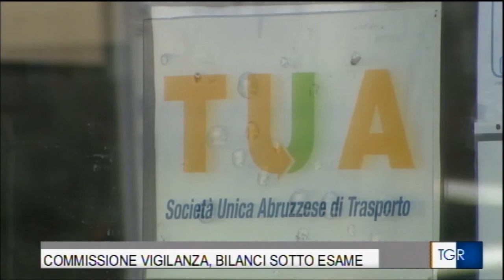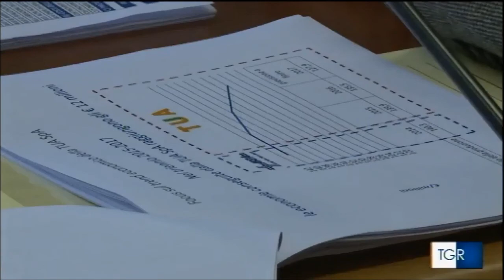COMMISSIONE DI VIGILANZA: BILANCI DI TUA SOTTO ESAME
I bilanci di Tua sotto esame della Commissione di vigilanza. Le previsioni per il 2017 prevedono un passivo di 500 mila euro. Tonelli: «Occorrerà aumentare le entrate e il numero dei passeggeri e chiudere le linee in perdite come la Lanciano Bologna. Abbiamo dei progetti soprattutto nell'area che ha la maggior incidenza che è quella pescarese a cui offriremo condizioni economiche più vantaggiose ed un servizio comodo». Servizio andato in onda l'11 ottobre 2017 su rai tgr abruzzo